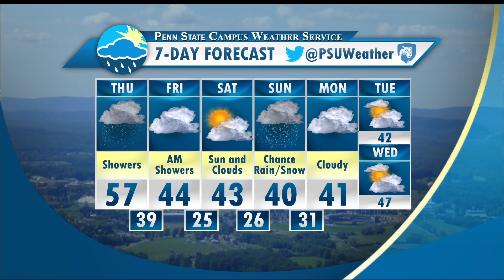CWS 3-16-2016 Update- Quinn Lease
Cloudy with a few showers ending in the overnight. Cool down for the weekend!